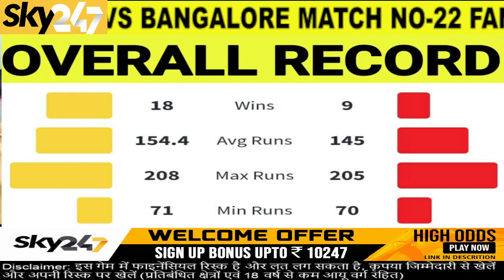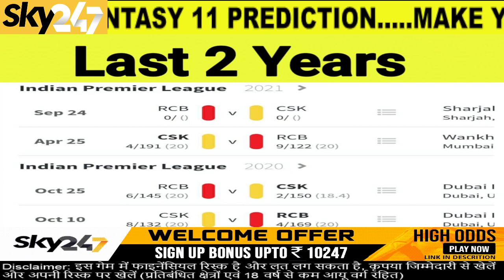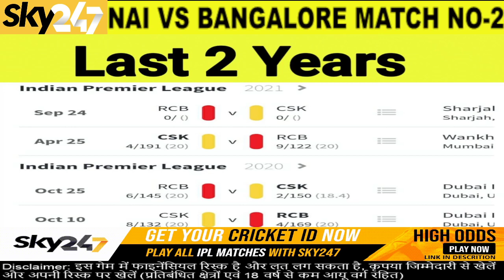CSK vs RCB Fantasy 11 Prediction | Chennai vs Bangalore Fantasy 11 Prediction | Make Your Team Now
Welcome to SPORTS TALK, The home of all sports on YouTube where you'll find all cricket matches fantasy XI, the latest headlines, our latest videos, Cricket news, debate & stats, Exclusive interviews. Shashank & Abhishek are running this channel. Both have more than 10 years of sports commentary experience.
और अपनी रिस्क पर खेलें (प्रतिबंधित क्षेत्रों एवं 18 वर्ष से कम आयू वर्ग रहित)